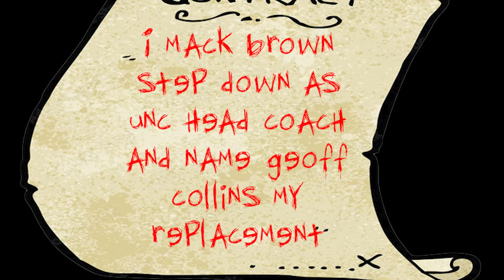Wreck talks to Mack Brown at Chapel Hill nursing home.